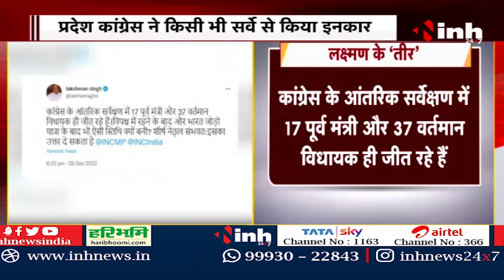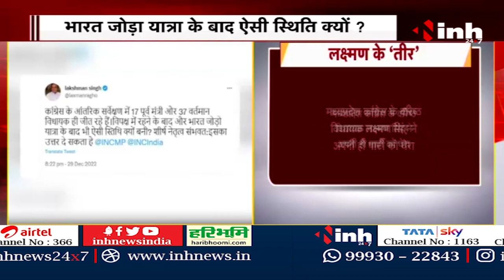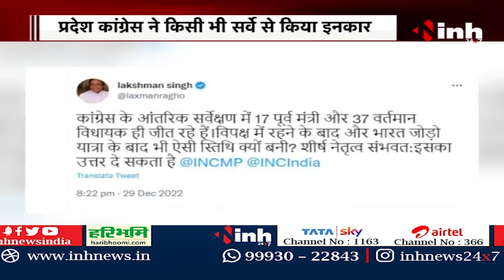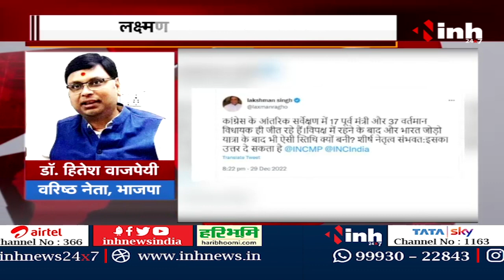अपनी ही पार्टी पर Lakshman Singh ने उठाए सवाल | Bharat Jodo Yatra के बाद ऐसी स्थिति क्यों?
INH, अपनी ही पार्टी पर Lakshman Singh ने उठाए सवाल | Bharat Jodo Yatra के बाद ऐसी स्थिति क्यों?